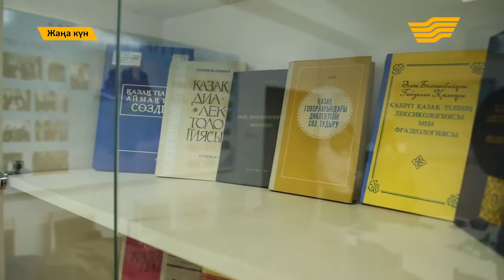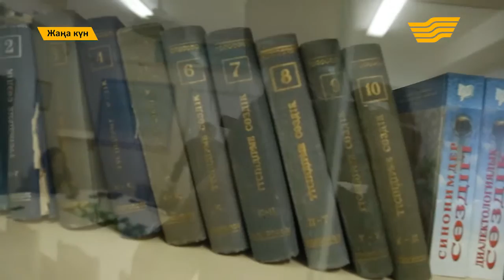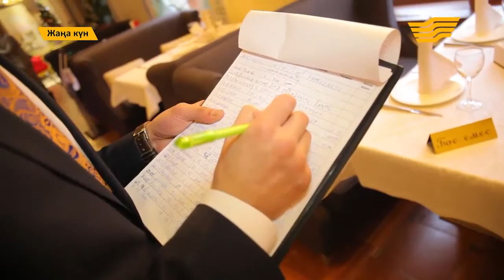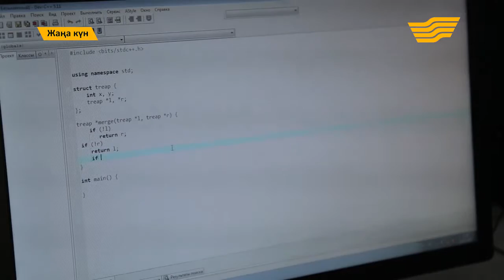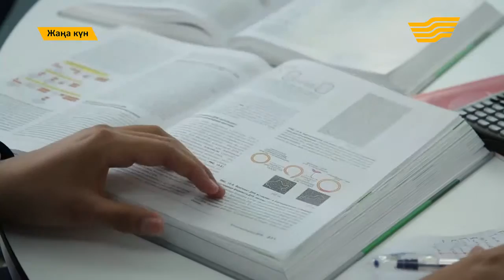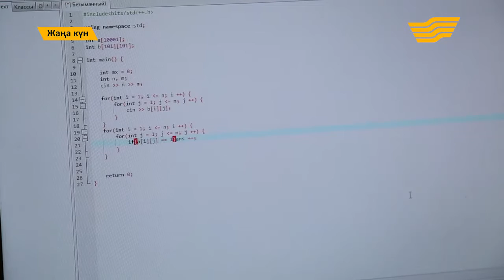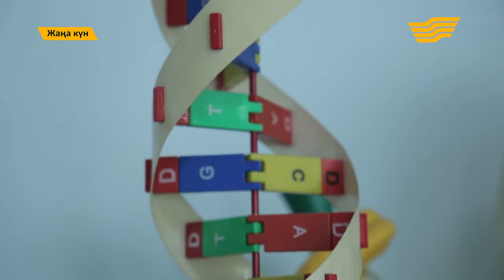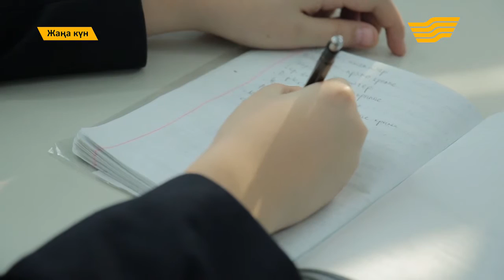"Жаңа күн". 25 января 2017 года. (Часть 3). 14.12.2016.